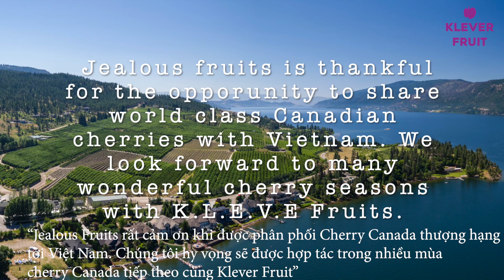LỜI CHÀO VIỆT NAM TỪ NHÀ VƯỜN CHERRY LỚN NHẤTCANADA